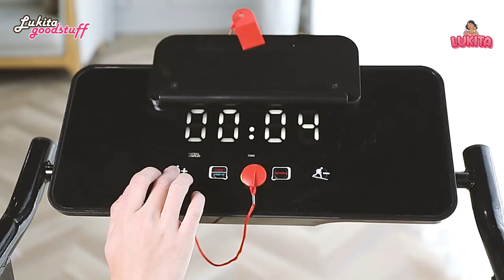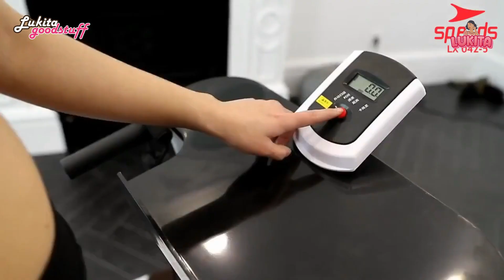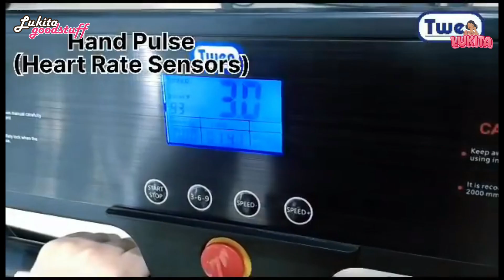Treadmill Murah 2023: Bandingkan Fitur, Harga, dan Kualitasnya di Sini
Bagaimana? Apakah kalian tertarik untuk mencoba produk ini?Jika ya, kalian bisa membelinya di Shopee dengan link di atas.

5 Mesin Pompa Galon Terbaik dan Termurah di 2023 | Review Lengkap dan Cara Pakai

Thank's